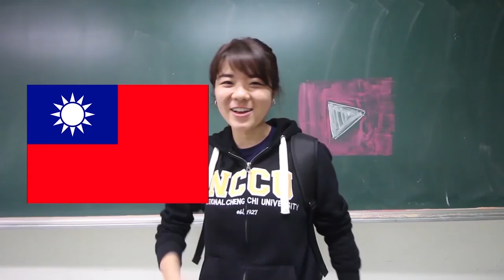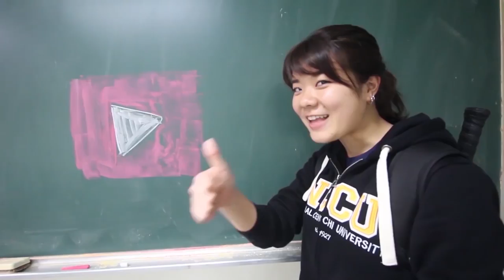【台灣美食🇹🇼】日本人留學生🇯🇵早餐吃什麼？涼麵！很好吃！動物園附近的好吃的地方！@龐家肉羹 #345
iPhone 7

Canon 40mm
DJI Mavic Air
Feiyutech WG2